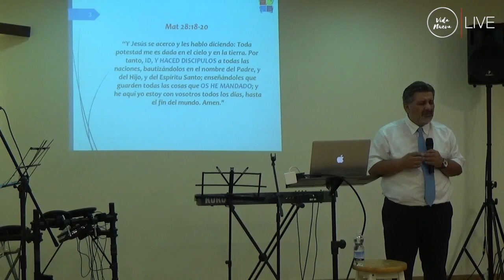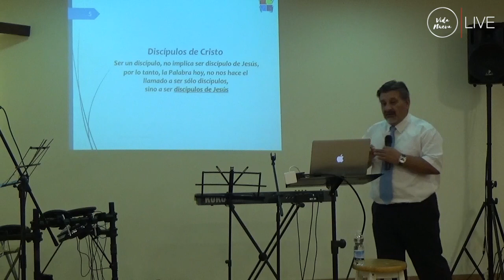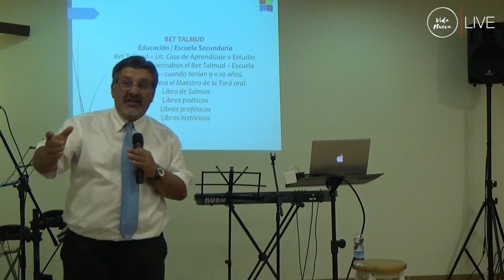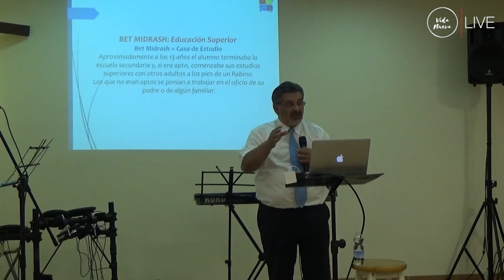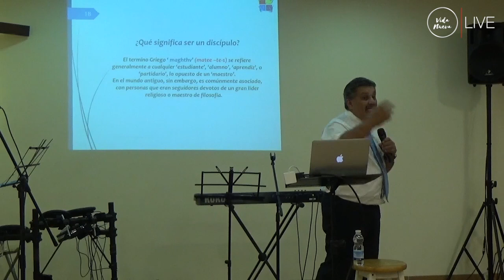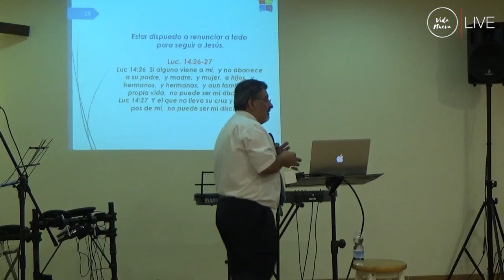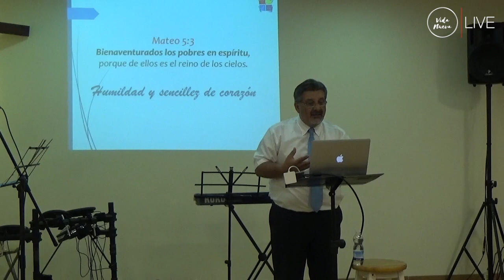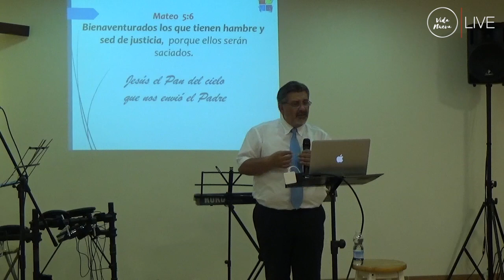02 EL CARÁCTER DEL DISCÍPULO | Verdaderos Discípulos | Pastor Freddy Fernández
El carácter del discípulo
Serie: Verdaderos Discípulos